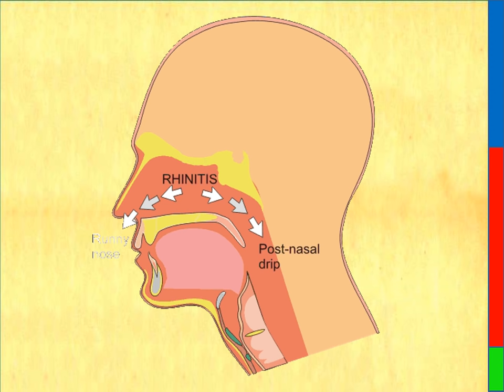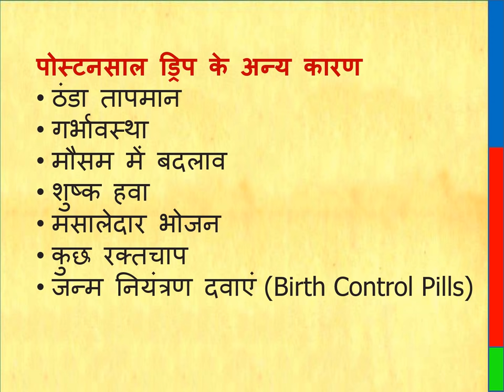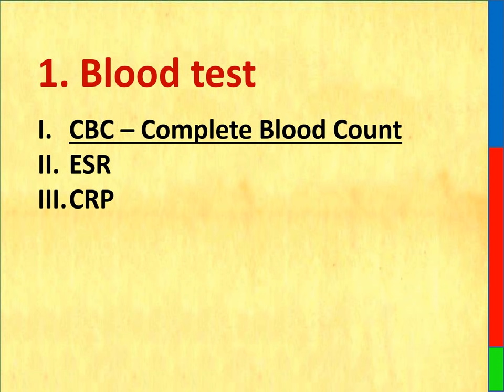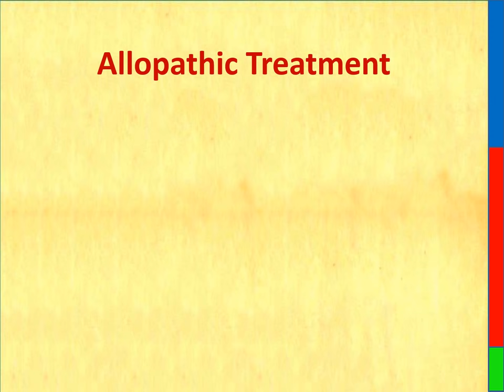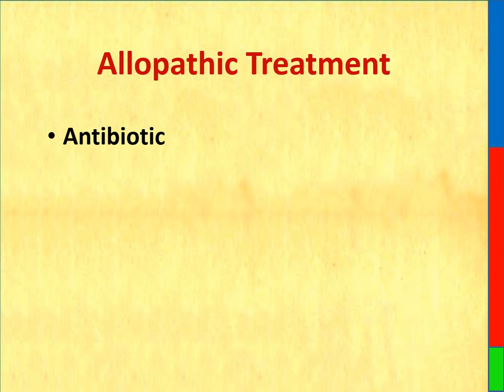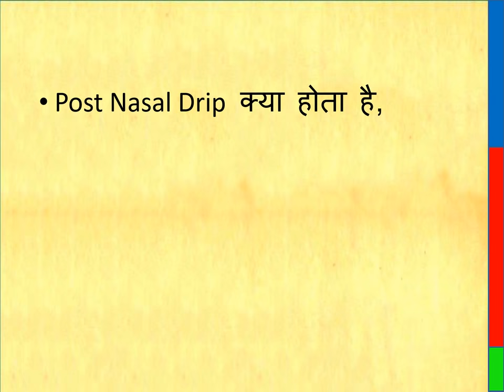postnasal drip in hindi || नाक का पानी गले में क्यों आता है || नाक का पानी गले में आने के 10 इलाज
Postnasal Drip, नाक का पानी गले में आना, Post Nasal Drip क्या होता है, Post Nasal Drip क्यों होता है, Post Nasal Drip के 5 लक्षण, Post Nasal Drip के 12 कारण, PND की जांच, नाक का पानी गले में क्यों आता है, नाक का पानी गले में आने के 10 घरेलु इलाज, post nasal drip treatment, pnd in hindi, खांसी, गले में खराश, सांसों की बदबू, बलगम, बार बार खांसी होना,

Inhalation Capsules
NASAL DROPS
Clearnasal - Start Kit :  Clearnasal - Start Kit

THIS VIDEO ALSO COVER :

Nasal watery throat, What is Post Nasal Drip, Why Post Nasal Drip happens, 5 Symptoms of Post Nasal Drip, 12 Causes of Post Nasal Drip, PND Test, Why Nasal Water comes in Throat, Nasal 10 home remedies for watery throat.

Thanks & Regards
Healths Rainbow